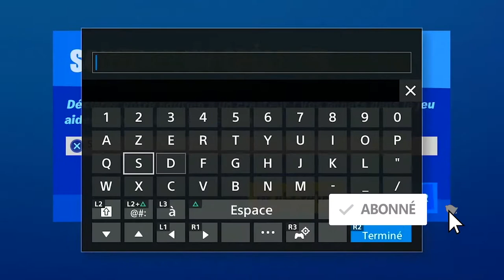TOUTES LES PIÈCES D'XP BLEUE FORTNITE SEMAINE 4 SAISON 4, ALL BLUE XP COINS WEEK 4 LOCATION FORTNITE